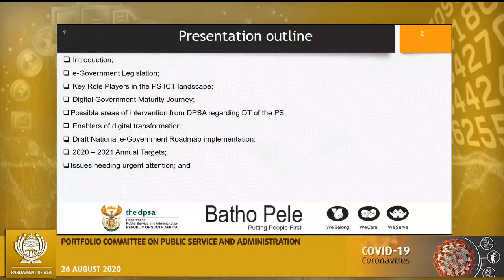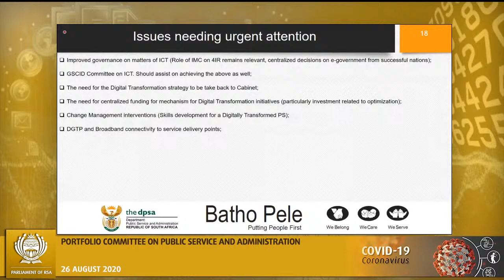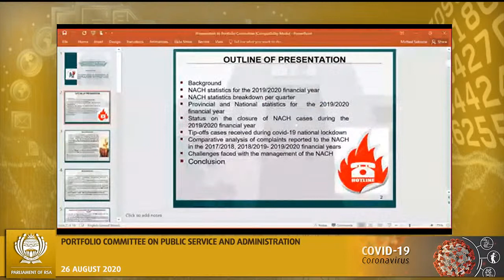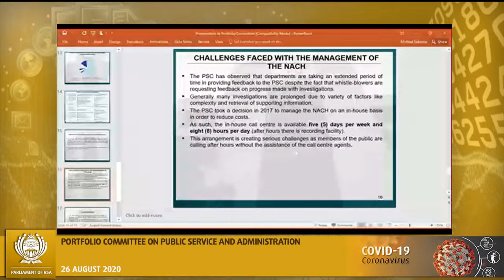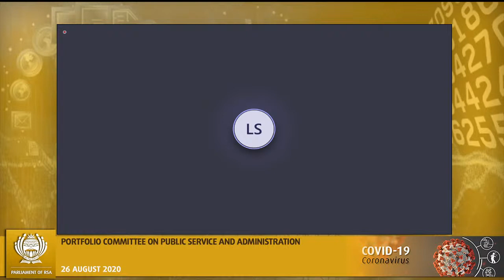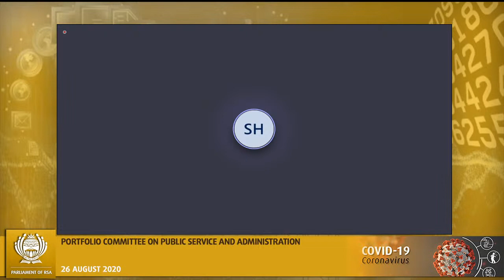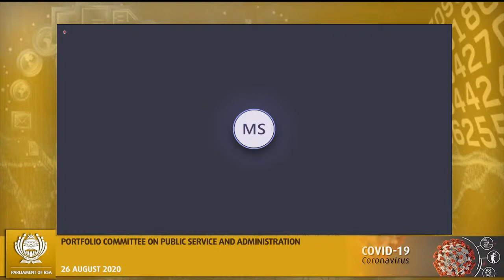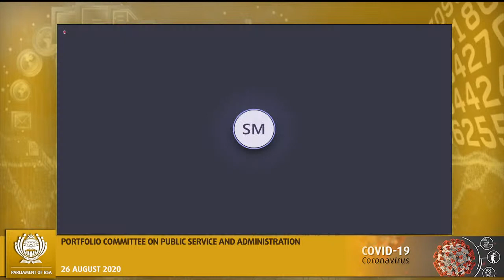Portfolio Committee on Public Service and Administration ( National Assembly) 26 Aug 2020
Briefing by the Department of Public Service and Administration on the e- government plan and implementation to transform government services into digitalize public service; Briefing by the DPSA on the disciplinary cases, number of suspended employees and cost of suspension of the public servants; Briefing by the PSC on the corruption cases reported on the National Anti-Corruption Hotline, success and challenges impacting on the possibility of closure of cases; Consideration and adoption of the previous Committee minutes], Virtual Meeting Platform